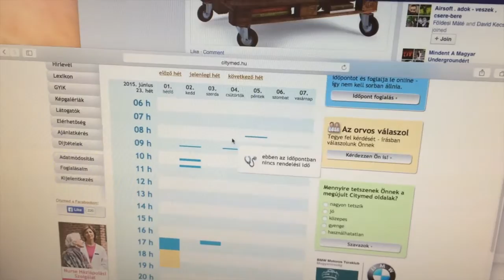#3 LFI SE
dalok:
Pennywise - Land Of The Free
Audioweb - Policeman Skank
Dopeman - A Telep Csicskája
Cure - Lullaby